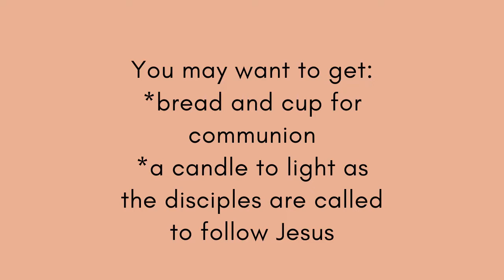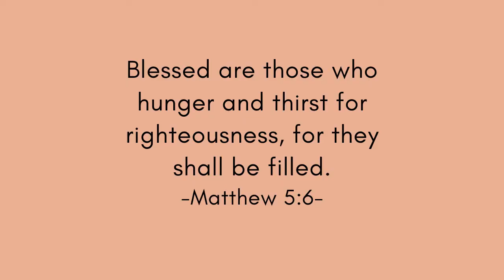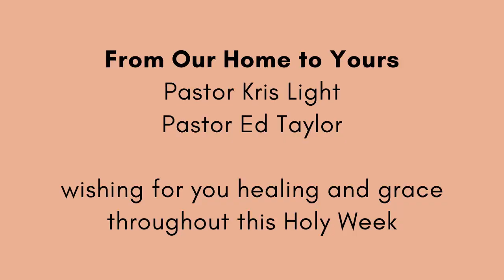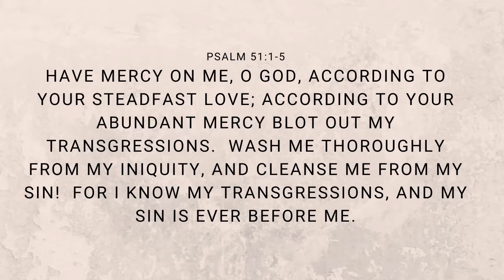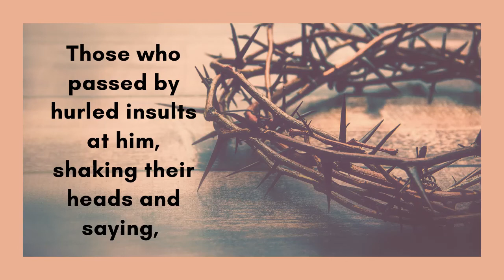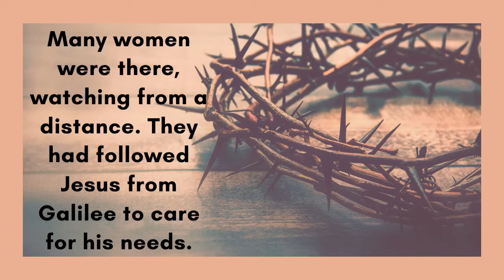UniPlace Maundy Thursday 2020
A video observance of Maundy Thursday and Good Friday, remembering Jesus' last supper, prayer in the garden and crucifixion. And waiting in hope for Easter.